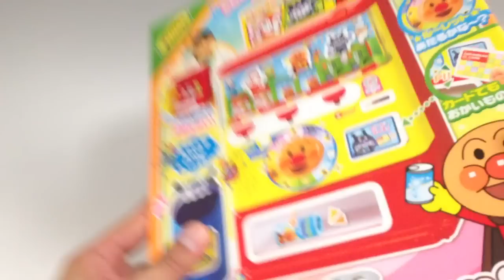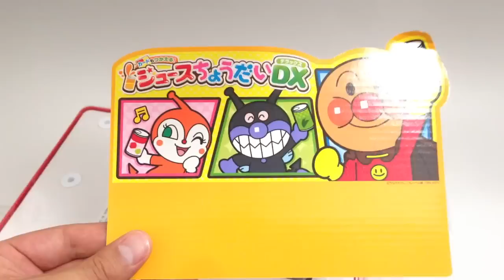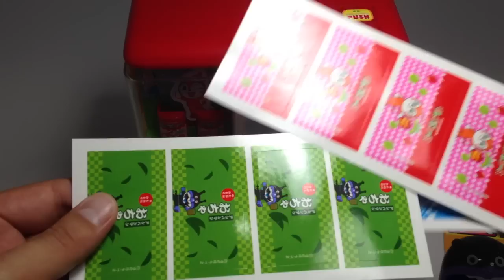Anpanman Vending Machine アンパンマン 自動販売機 DX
Anpanman Vending machine Juice Chodai! DX
カードもつかえる！アンパンマン ジュースちょうだいDX 自動販売機